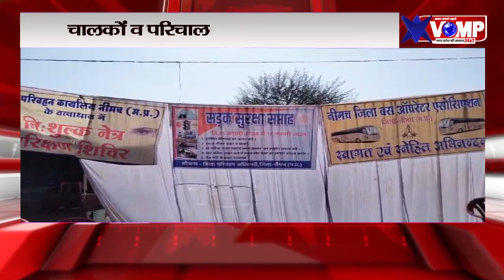सड़क सुरक्षा सप्ताह के तहत आयोजित हुआ नेत्र परीक्षण शिविर, जांची बस चालकों व परिचालकों की आंखें